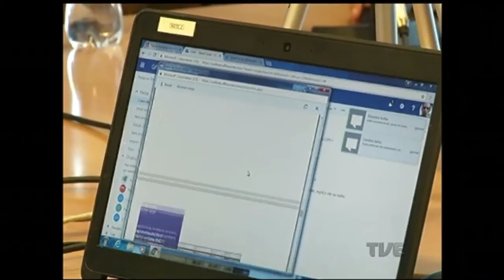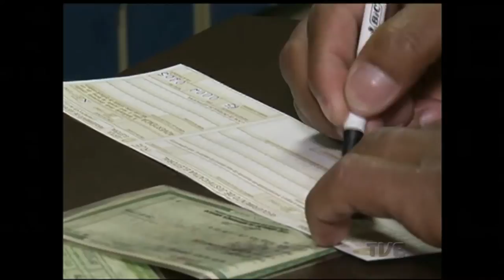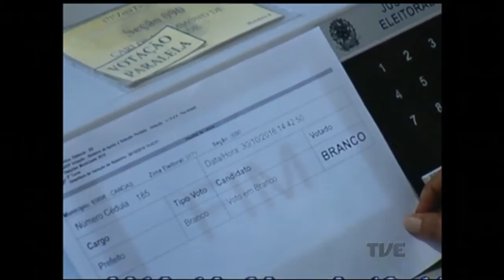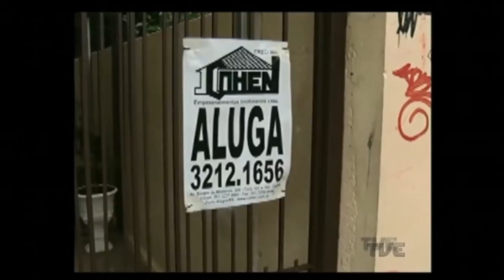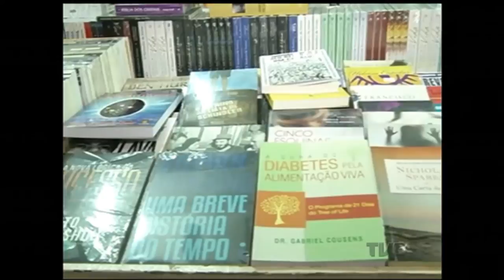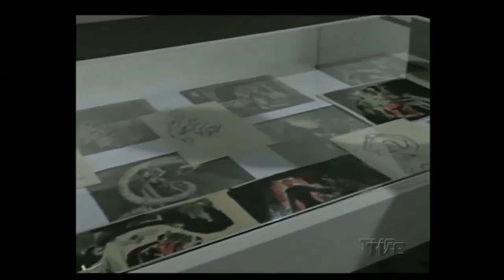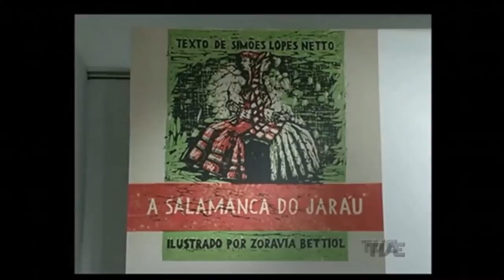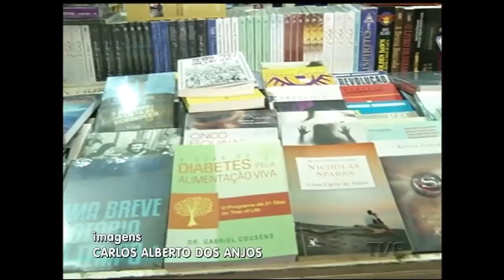Canal Aberto | TVE - 31/10/2016